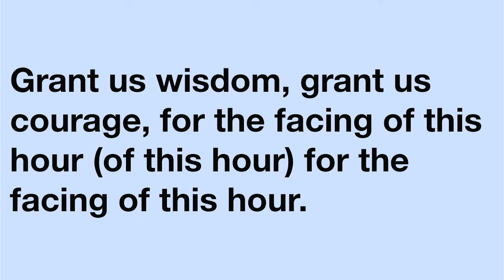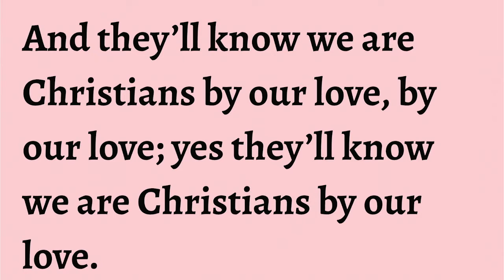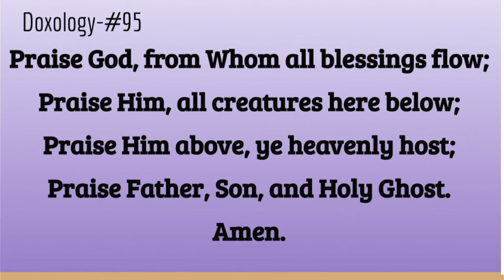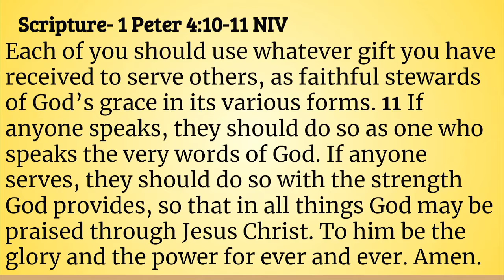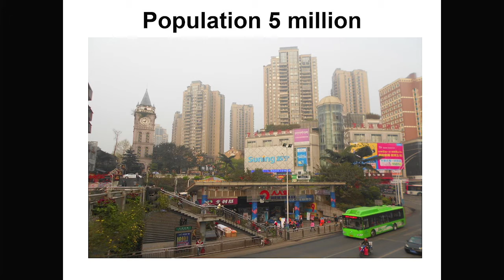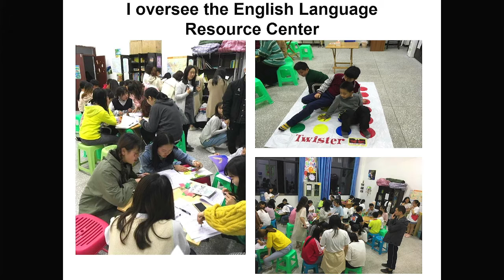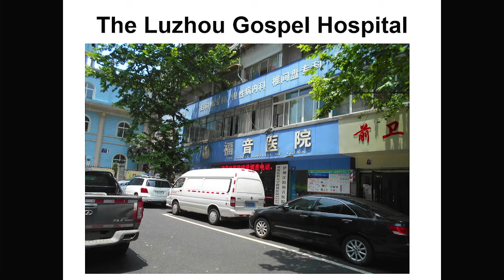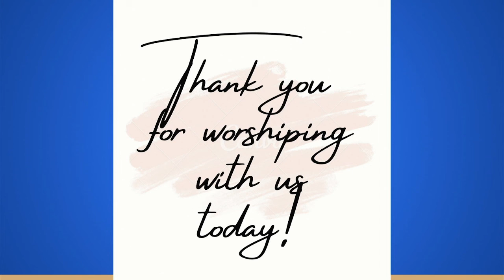Sunday Service: 9/18/2022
Cissna Park United Methodist Church Sunday Service for September 18, 2022

Special guest speaker Connie Wieck is here to bless us with her story!